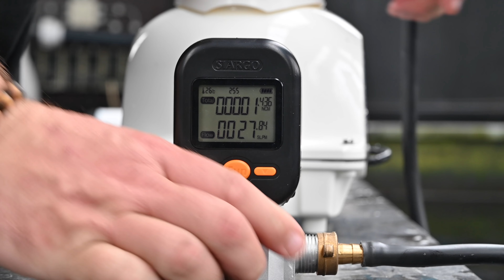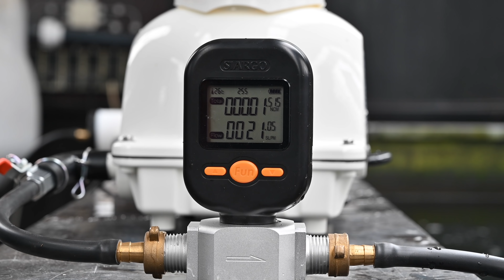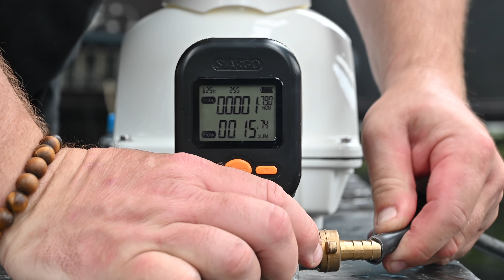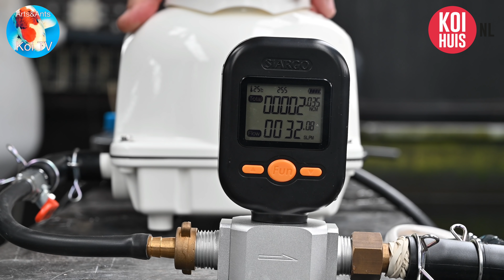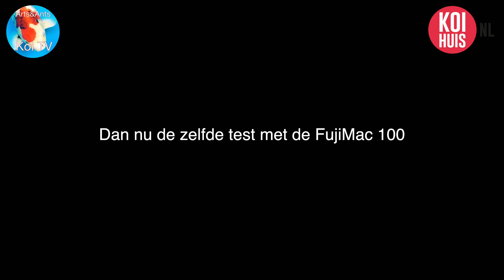KOI TV | BELUCHTING TEST DEEL 1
Voor de vissen in de vijver is voldoende zuurstof in het water van essentieel belang  ! Maar hoe weet je nu of bijvoorbeeld de luchtschijf voldoende lucht geeft ? In deze video test ik de hoeveelheid lucht die de verschillende uitstomers kunnen verwerken. Hierdoor kun je bepalen of de luchtuitstromer  in combinatie met de luchtpomp voldoet.